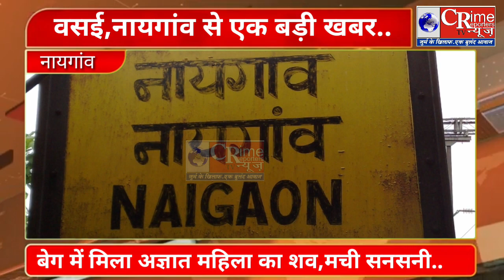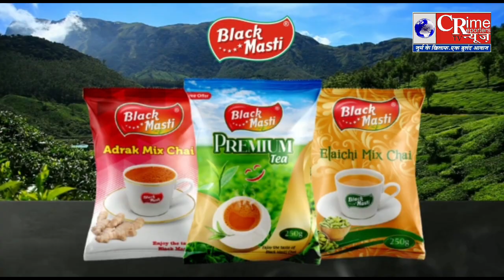vasai crime:नायगांव रेलवे स्टेशन के पास एक बैग में मिला अज्ञात महिला का शव, मची सनसनी..